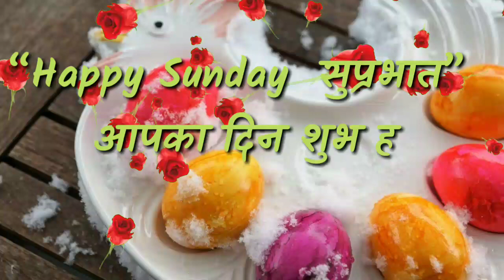शुभ रविवार Good Morning video WhatsApp Status Happy Sunday Enjoy